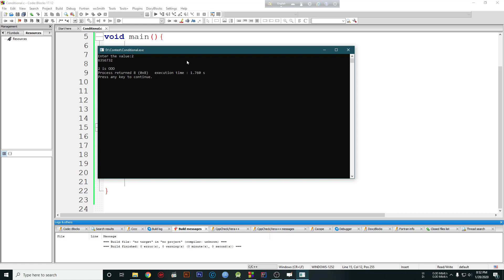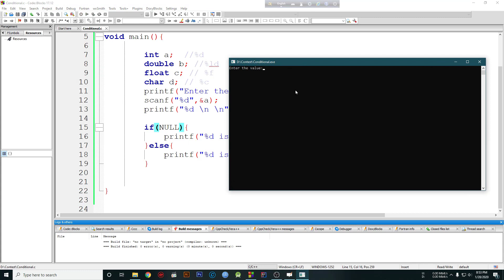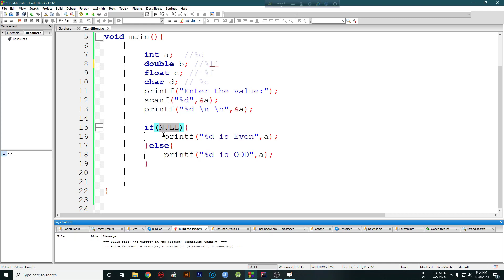08.Conditional 2nd part (Bangla)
How if block is working ?

In this video we will lean How the condition is satisfying and  the IF block and else block is working .